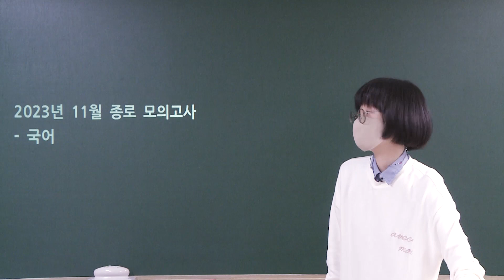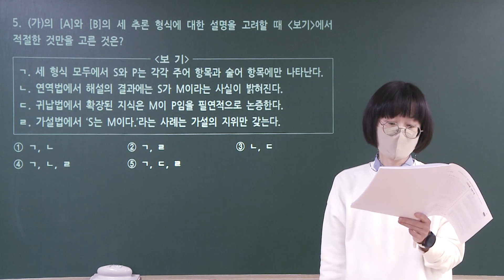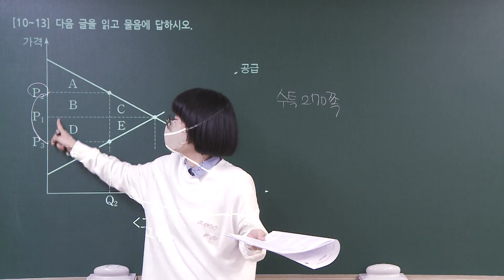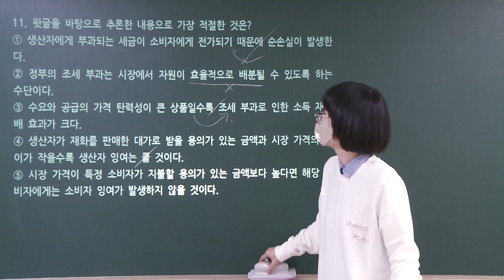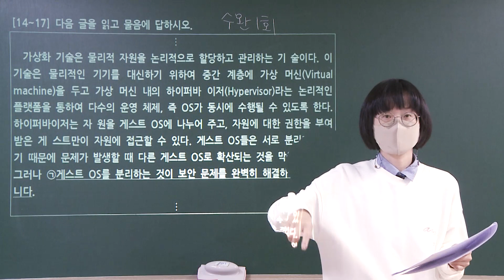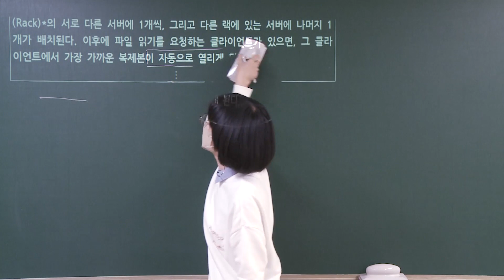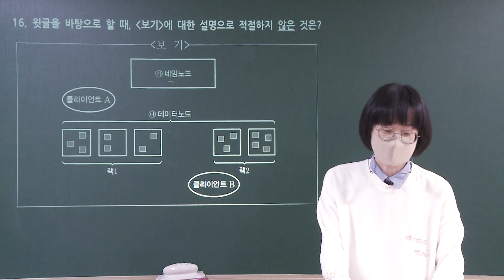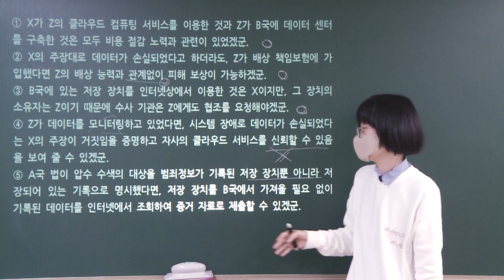[고3] 2023년 11월 종로학원 전국 수능 모의고사 '국어' 해설강의 ★ 종로학원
2023년 11월 8일 시행 고3 종로 전국 수능모의고사 국어 해설강의